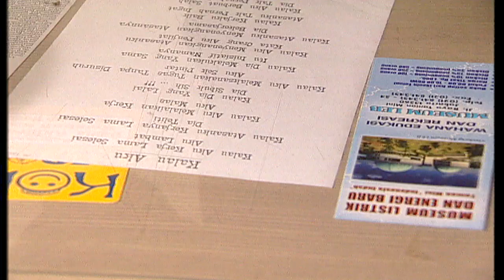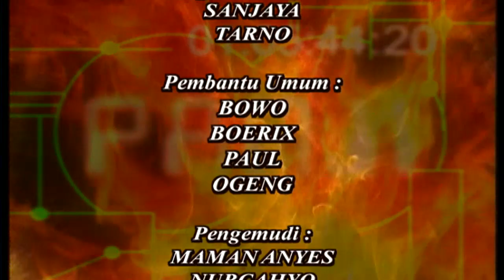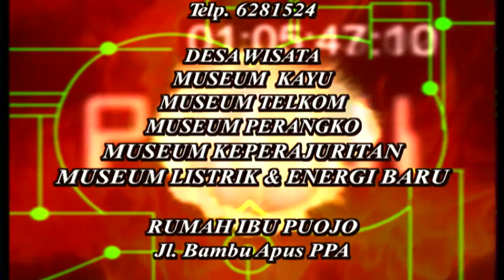Panji Manusia Millenium - Episode 84 - Primus Yustisio Tia Ivanka